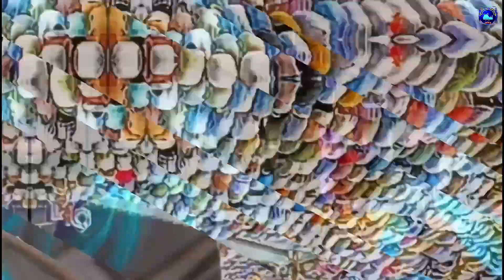Shab E Qadr 2024 । Laylatul Qadr Ramadan 27th night । लायलातुल क़दर शब् ए क़दर। seerat un Muhammad ﷺ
laylatul qadar
shab e Qadr
Ramadan 27th night
badi  azeem raat
ibadat ki raat
magfirat ki raat

agar pasand aaye tou comment karna Aap ki support  ki jaroorat hai koye galti ho jaye 🙏 please maaf karna thanks ❤️🙏🕋💞🕌☪️
please support if you won't thanks welcome 💕💞
pasand naa aaye tou comment karke batana kiya
galti hai 🕋🕌 mai theek karoonga thanks ❤️🙏🕋💞🕌☪️